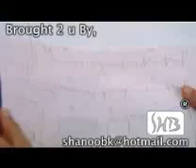Super hit Hindi songs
Hindi music, download mp3, Bollywood,
songs, Community, share music, Movies,
Hindi songs, Hindi Lyrics,
bollywood stars, Indian music,

Malayalam, Hindi, tamil telungu songs